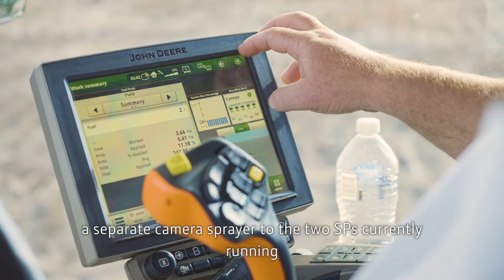John Deere - Adam Coleman on See & Spray™ Select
Adam, Farm Manager for Viridis Ag, took part in our demo day for the 616R Sprayer with See & Spray Select. Find out how the new technology will provide huge efficiencies across his farm.

Find out more about See & Spray Select from your local John Deere dealer or visit our Virtual Pavilion.